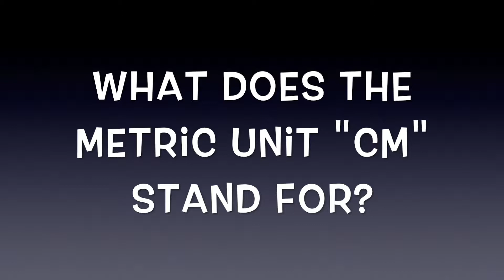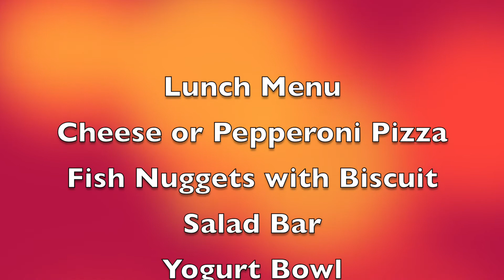News 11 3 17